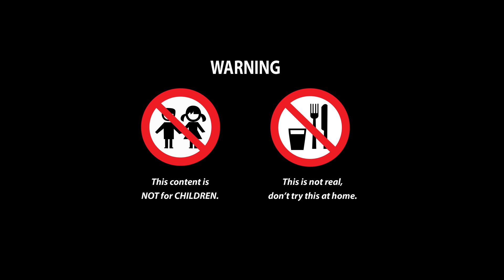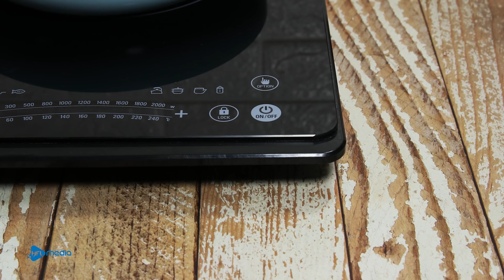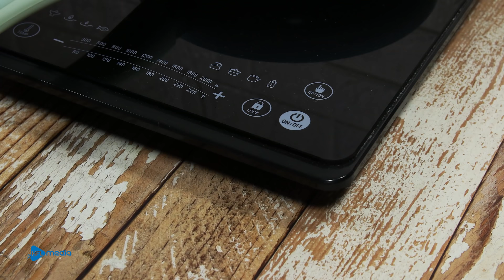LEGO SIREN HEAD | Stop Motion Cooking & ASMR 4K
LEGO SIREN HEAD
Hello! This is Stop Motion Cooking ASMR. I hope you enjoy this video.
0:00 Making Salad from Siren Head (Part 2)
2:18 Lego SirenHead Fried Rice (Part 1)
4:32 Teppanyaki Japanese Food
▻ CREDIT ◅
Producer & Director - Long Dao
Scriptwriter - Hoa Dieu
Animator - Long Dao
Editor & Sound designer - Trung Nguyen
Production Designer -  Xuan Dat
System Developer - Phuoc Chu